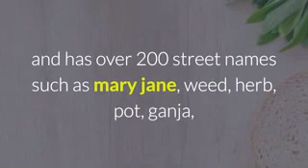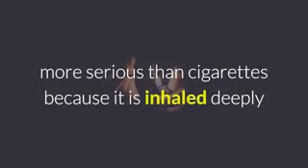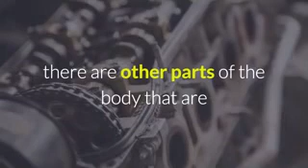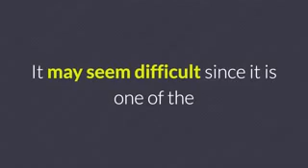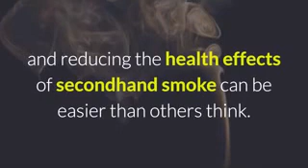Effects Of Marijuana On Sexual Health - Quit Marijuana Libido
Quit Marijuana - The Complete Guide.

Effects of Marijuana on Sexual Health.

Marijuana remains one of the most abused drugs especially among the youth and has over 200 street names such as mary jane, weed, herb, pot, ganja, hash, among others. It comes from a Cannabis Sativa plant and is green or brown in appearance. The drug is derived from the flowers, leaves, seeds, and stems of the marijuana plant. Marijuana contains over 400 chemicals but the main active ingredient is delta-9-tetrahydrocannabinol (THC) and is responsible for the drug’s psychoactive and mind-altering effects.

Excessive use of marijuana over extended periods of time cause depression, loss of libido, and impotence. The effects of marijuana is associated with lower fertility rates and increased risk of producing abnormal embryo.

In addition to these effects of marijuana abuse, there are other parts of the body that are adversely affected by the use of marijuana. The chemicals found in this drug have been reported to damage the brain’s sensory reactions. High doses of marijuana also leads to incidences of hallucinations, delusions, paranoia, and anxiety.

Blood vessels may also expand due to vasodilation and may cause reddening of the eyes. The effects of marijuana may be heightened if coupled with other street drugs like cocaine and Lysergic acid Diethylamide (LSD).

It is never too late to break the habit, or more appropriately, the addiction to marijuana. It may seem difficult since it is one of the most available drugs that can easily be acquired. Individuals who want to quit marijuana use usually experience sleeplessness, irritability, increased aggression, and other withdrawal symptoms. However, overcoming the addiction and the withdrawal symptoms is not an impossible task. For some, being confined to a drug treatment facility and counselling may be necessary to break the habit. Studies show that more than 120,000 individuals will enter a drug treatment facility to aid them in their marijuana problems.

With the right tools and attitude, quitting smoking and reducing the health effects of secondhand smoke can be easier than others think. Understanding ill-effects of marijuana to sexual health and overall well-being is essential in ending the said addiction. If you really want to quit weed! Check out Quit Marijuana - The Complete Guide on this

In this video you will learn how to quit smoking weed / marijuana / cannabis. If you have ever asked  the following questions then this video is  for you to watch:

best way to quit marijuana
help quit marijuana
how long do you have to quit marijuana to pass a u
how long do you need to quit marijuana before bloo